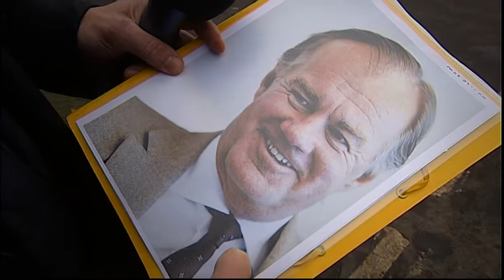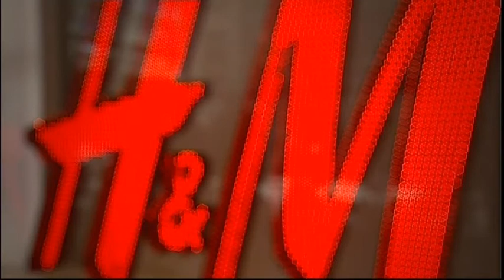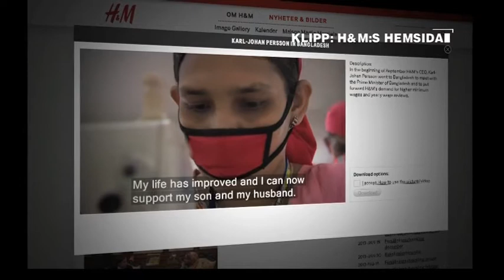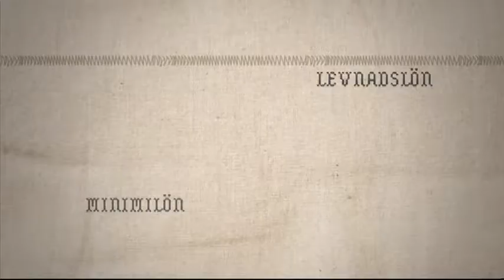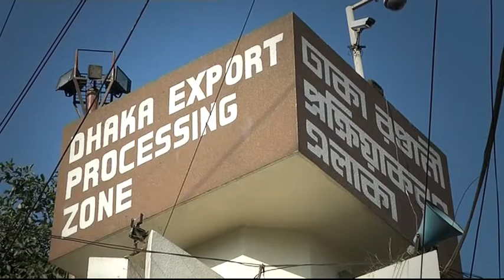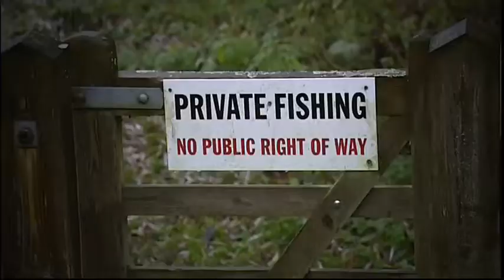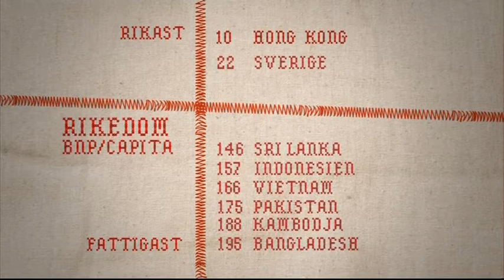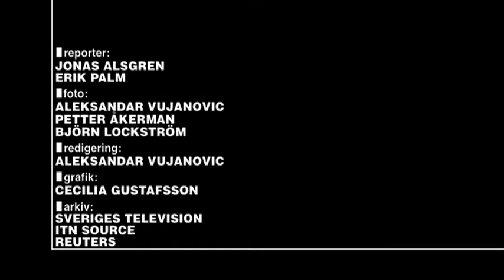Kalla fakta Säsong hösten 2012 Avsnitt 8 H&M och Stefan Persson